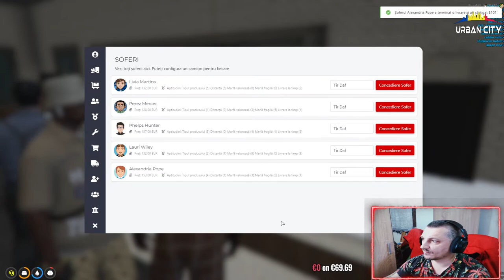LA MULTI ANI ALINUSH !!! Fivem pe Urban City dominik și dominikanii 🥂💪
▼ ★ ▼ ★ ▼ ★ ▼ ★ ▼ ⬊ ᴅᴏᴍɪɴɪᴋᴀɴɪɪ ⬋ ▼ ★ ▼ ★ ▼ ★ ▼ ★ ▼

➔ ᴍᴀ ɴᴜᴍᴇsᴄ ᴀʟɪɴ, sɪ ʙɪɴᴇ ᴀɪ ᴠᴇɴɪᴛ ᴀʟᴀᴛᴜʀɪ ᴅᴇ'

           “ ғᴀᴍɪʟɪᴀ ᴅᴏᴍɪɴɪᴋᴀɴᴀᴀᴀ „

   ☑ sᴜʙsᴄʀɪʙᴇ | ☑ ʟɪᴋᴇ | ☑ ᴄʟᴏɴᴛᴏᴘᴇʟ ((🔔))

💔 " ʏᴏᴜ ᴡᴇʀᴇ ʙᴏʀɴ ᴛᴏ ʙᴇ ᴏʀɪɢɪɴᴀʟ, ɴᴏᴛ ᴛᴏ ᴅɪᴇ ᴀ ᴄᴏᴘʏ " 💔

💰 | ᴋᴇᴇᴘ ʟɪᴠᴇsᴛʀᴇᴀᴍ !ᴀʟɪᴠᴇ!

🍵 | ᴄᴏɴᴛᴀᴄᴛ-ᴍᴇ

📺 | ᴛᴀɴᴋ ᴘᴄ sᴘᴇᴄ

╔► ⚡ ᴄᴘᴜ : ɪɴᴛᴇʟ ᴄᴏғғᴇᴇ ʟᴀᴋᴇ | ᴄᴏʀᴇ ɪ9 9900ᴋғ 3.6𝟼ɢʜᴢ
╠► ⚡ ɢᴘᴜ : ɢᴇғᴏʀᴄᴇ ʀᴛx 2070 sᴜᴘᴇʀ ᴡɪɴᴅғᴏʀᴄᴇ ᴏᴄ 3x 8ɢʙ | 256-ʙɪᴛ
╠► ⚡ ᴍʙ : ᴀsᴜs ʀᴏɢ-sᴛʀɪx ᴢ390-ғ ɢᴀᴍɪɴɢ
╠► ⚡ ᴄᴏᴏʟɪɴɢ : ɴᴢxᴛ ᴋʀᴀᴋᴇɴ x53
╠► ⚡ ʀᴀᴍ : ʜʏᴘᴇʀx ғᴜʀʏ 32ɢʙ ᴅᴅʀ4 3200ᴍʜᴢ ᴄʟ16 | ʀɢʙ
╠► ⚡ ᴘᴏᴡᴇʀ : ᴛʜᴇʀᴍᴀʟᴛᴀᴋᴇ ᴛᴏᴜɢʜᴘᴏᴡᴇʀ ɢx1 | 80+ ɢᴏʟᴅ | 700ᴡ
╠► ⚡ M2 : ADATA XPG Gammix S11 Pro 1TB PCI Express x4 M.2 2280
╠► ⚡ ssᴅ ᴍ2 : ᴀᴅᴀᴛᴀ xᴘɢ ɢᴀᴍᴍɪx s11 ᴘʀᴏ | 1ᴛʙ
╠► ⚡ ᴅɪsᴘʟᴀʏ : ᴀsᴜs ɢᴀᴍɪɴɢ
╠► ⚡ ᴋᴇʏʙᴏᴀʀᴅ : ᴀsᴜs ʀᴏɢ sᴛʀɪx sᴄᴏᴘᴇ ᴅᴇʟᴜxᴇ | sᴡɪᴛᴄʜ ᴄʜᴇʀʀʏ ᴍx ʀᴇᴅ | ʀɢʙ
╠► ⚡ ᴍᴏᴜsᴇ : sᴛᴇᴇʟ sᴇʀɪᴇs ʀɪᴠᴀʟ 600
╠► ⚡ ʜᴇᴀᴅᴘʜᴏɴᴇs : ʜʏᴘᴇʀx ᴄʟᴏᴜᴅ ғʟɪɢʜᴛ
╠► ⚡ ᴍɪᴄʀᴏᴘʜᴏɴᴇ : ᴛʀᴜsᴛ ᴇᴍɪᴛᴀ
╠► ⚡ ᴡᴇʙᴄᴀᴍ : ʟᴏɢɪᴛᴇᴄʜ ᴄ922 ᴘʀᴏsᴛʀᴇᴀᴍɪɴɢ
╠► ⚡ ᴡʜᴇᴇʟ : ʟᴏɢɪᴛᴇᴄʜ ɢ29
╠► ⚡ ᴄʜᴀɪʀ : ɢᴀᴍɪɴɢ ʟᴇᴍɴ
╚► ⚡ ᴏs : ᴡɪɴᴅᴏᴡs 10 ᴘʀᴏ x64

          Urban City Romania: connect 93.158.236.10:30120
👾 | ɴɪɢʜᴛʙᴏᴛ ᴄᴏᴍᴍᴀɴᴅs

✎ !sᴜʙ | !ʟɪᴋᴇ | !sʜᴀʀᴇ | !ʟɪᴍʙᴀᴊ | !ᴘᴄ | !ᴛs | !ᴅɪsᴄᴏʀᴅ

★ ★ ᴠᴀ ᴍᴜʟᴛᴜᴍᴇsᴄ ᴘᴇɴᴛʀᴜ ᴠɪᴢɪᴛᴀ ғᴀᴄᴜᴛᴀ! Cs:Go FS19 Live FIVEM ATS ETS2 OME.TV Gaming FORZAHORIZON4 NFS RESPECT! ★ ★